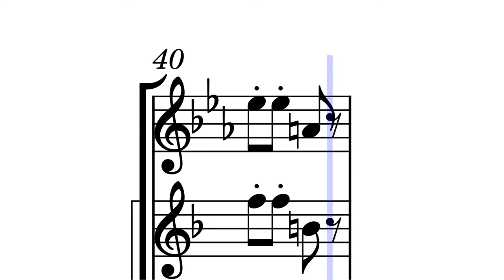Piranha Plants On Parade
Music not mine. Got bored
 An arrangement of Piranha Plants On Parade from Super Mario Bros. Wonder